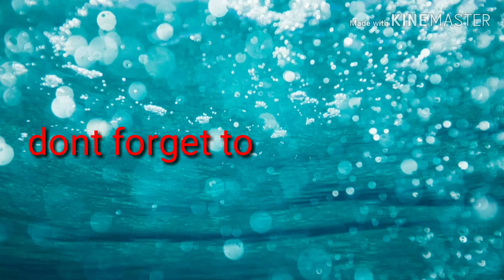Retainer ng Ngipin bumaon sa Gilagid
Dalagang NAGPALAGAY NG RETAINER SA HALAGANG 50 PESOS BUMAON SA GILAGID